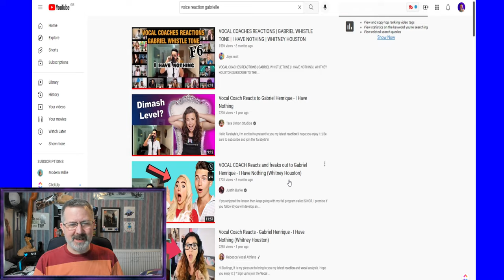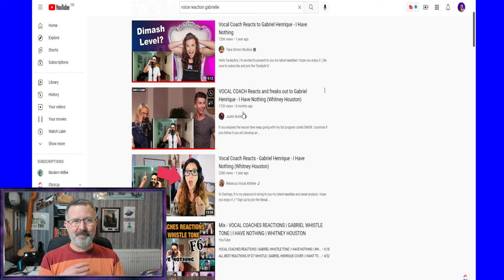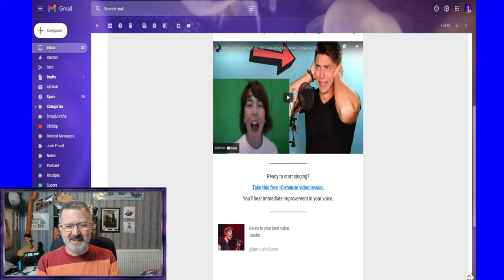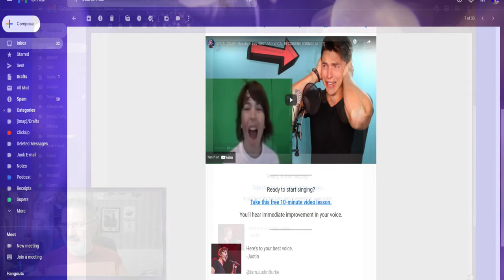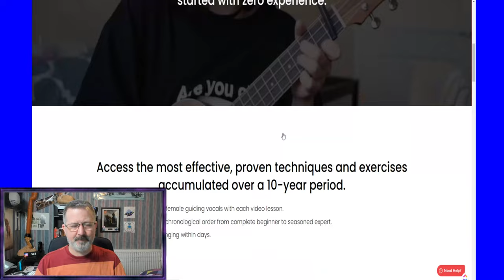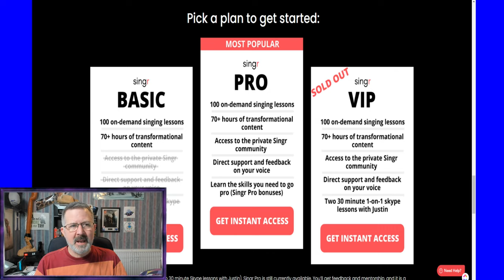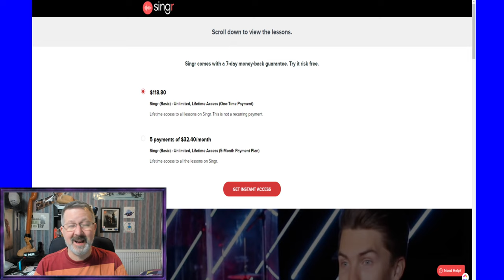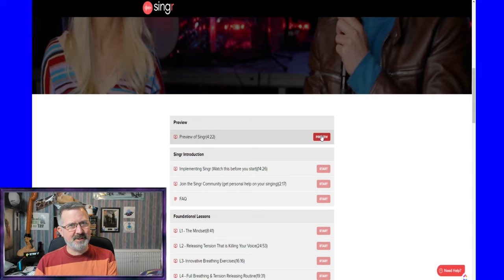🎤🤯Personal Vlog: The end of my singing career! 🎤😥😥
I've always wanted to be able to sing and I thought luck was on my side when I discovered a FREE 10 minutes singing lesson online.
However, I might have guessed - nothing comes for free!